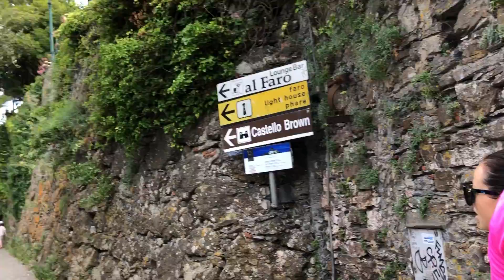Max at It Again, August 2019 Portofino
Cruise from Rome to Palma, Barcelona, Cartagena, Portofino, Corsica on Royal Caribbean’s Jewel of the Seas.  Castello Brown